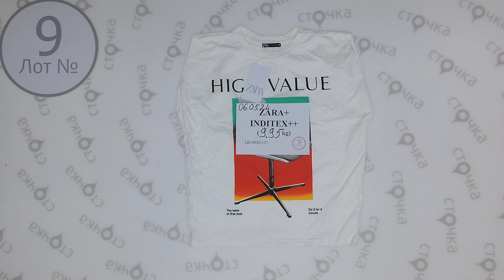ZARA + INDITEX++ 9, Цена : 14.9 евро за кг, сток одежда оптом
ZARA + INDITEX++ (Лот№ 9)
Женский микс (сток)
Страна: Европа
Лето
Цена за кг.: 14.9 евро
Цена за мешок: 148.26 евро
Вес мешка, кг.: 9.95